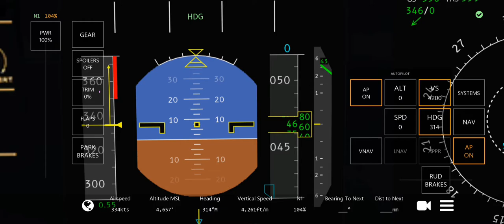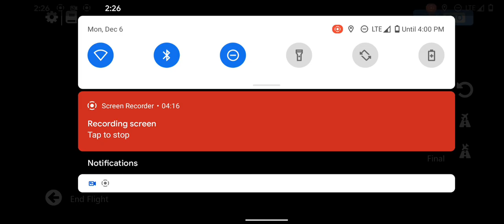plane crash at sunset ( sleeping sun)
going from Las Vegas to California and then crashed after two stalls in the engines came. so the pilot didn't know what to do! you get to see inside of the cockpit and the outside view inside this video. Make sure you like and subscribe because I have lost two subscribers and we were really close to having 40 subscribers now our goal by the end of 2021 is to get 40 subscribers. so subscribe!